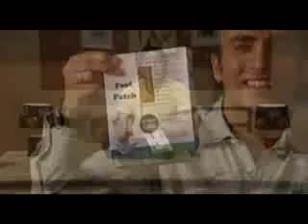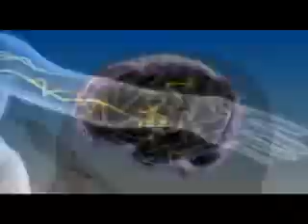use of footpatches